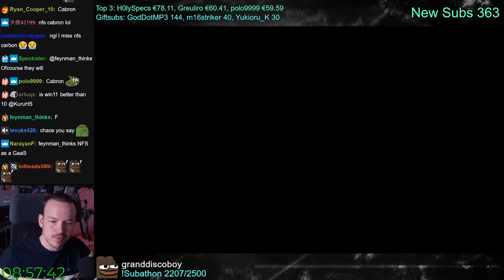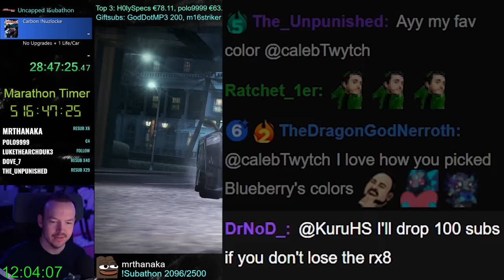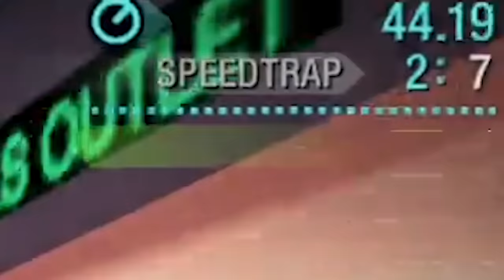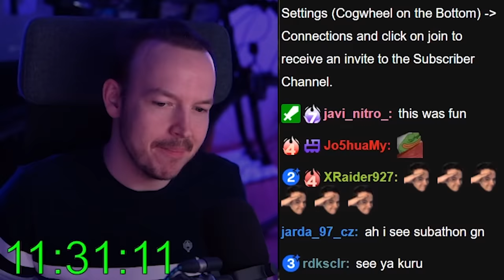Can you Beat NFS Carbon in STOCK Cars only? | KuruHS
Today I have beaten NFS Carbon with only stock cars and if I lose a race, I lose my car too. How difficult can it be?

Video edited by: @javi_nitro